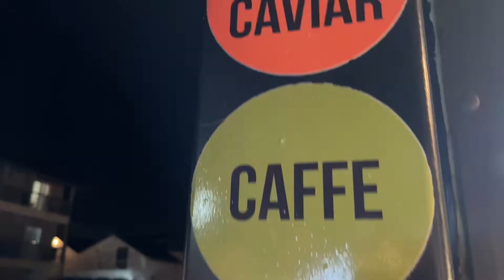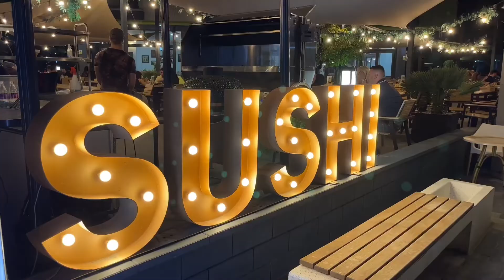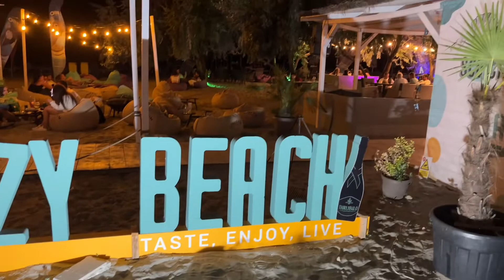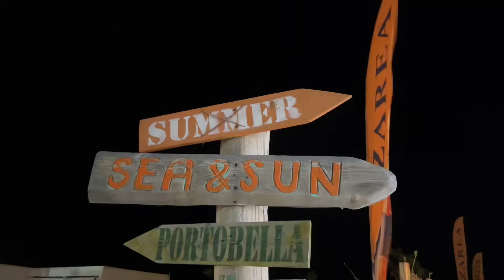Ce poți să vezi noaptea în Mamaia Nord - Diana Maria Boioglu - vlog 118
Diana a vizitat zona Mamaia Nord pe timp de noapte. Vezi unde poți să mănânci, ce poți să vizitezi sau să faci în această zonă în fiecare seară.